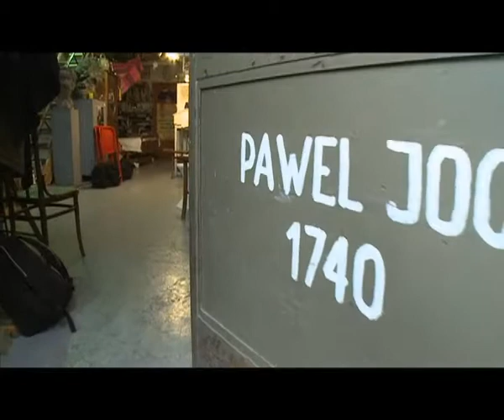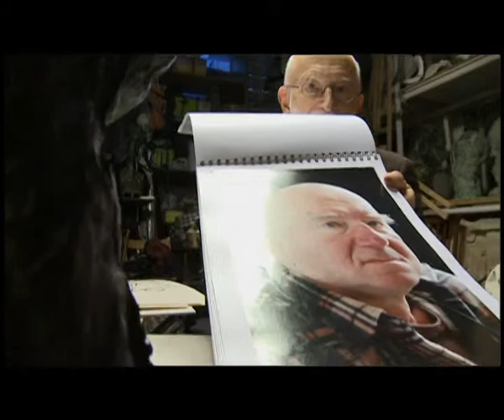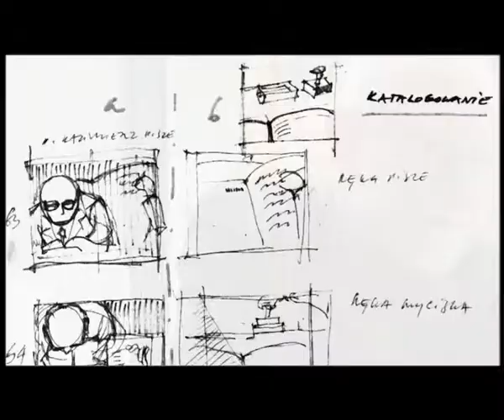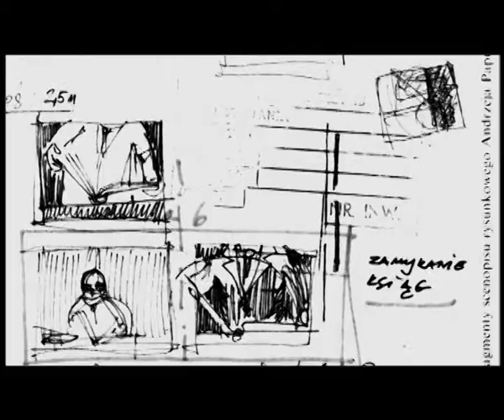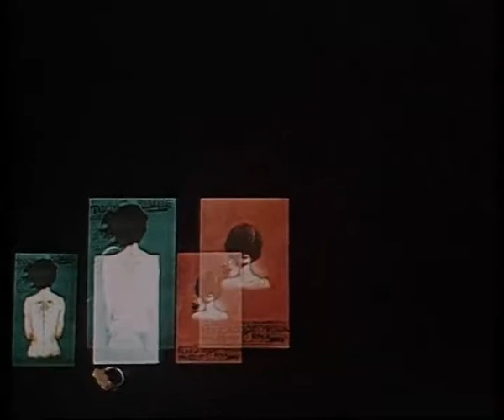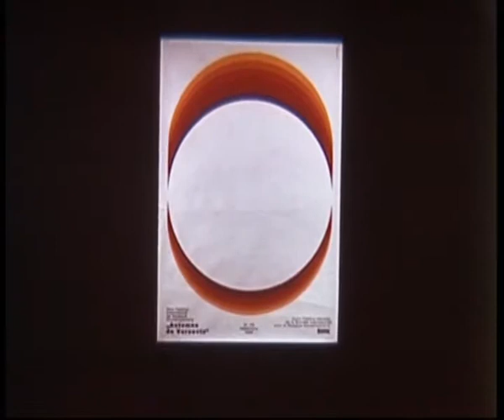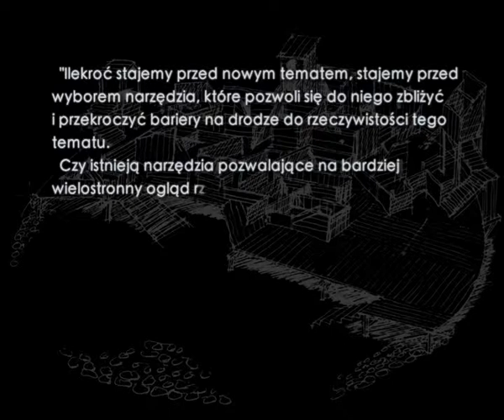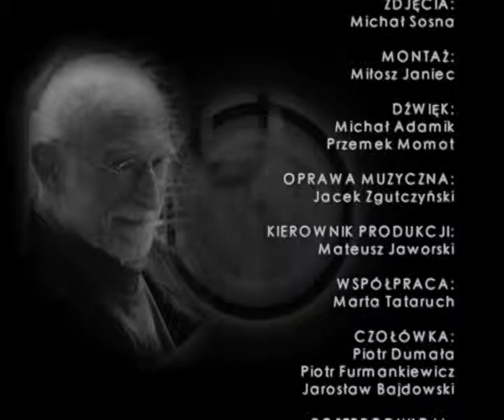Odc. Andrzej Papuziński reż. Bartosz Paduch - Cykl "Sztuka Dokumentu"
Film z cyklu "Sztuka Dokumentu". Odcinek poświęcony Andrzejowi Papuzińskiemu, wybitnemu scenarzyście i reżyserowi. Jeden z trzech najbardziej cenionych twórców dokumentów kreacyjnych w Polsce. Jego filmy są niezwykłą próbą stworzenia filmowej syntezy życia i dokonań portretowanego artysty, lub zjawiska artystycznego.

Reżyseria: Bartosz Paduch
Scenariusz: Bogusław Żmudziński, Mikołaj Jazdon

Cykl "Sztuka Dokumentu" zrealizowany w roku 2008 jest to cykl 12 filmów prezentujących dorobek najwybitniejszych twórców polskiego filmu dokumentalnego. Poszczególne odcinki cyklu są autonomiczne, pozostając jednocześnie fragmentem większej całości. Cykl jest więc skondensowaną historią polskiego dokumentu.
Filmy były wielokrotnie emitowane w TVP.
Projekt zrealizowany na zlecenie TVP Polonia i TVP Kultura.